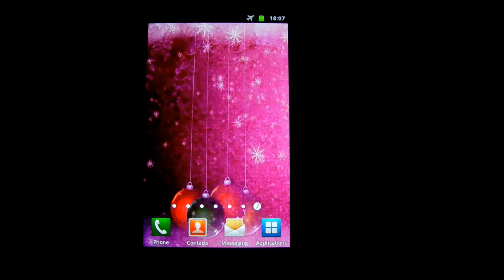Snowflakes Live Wallpaper HD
Watch some amazing snowflakes falling down with some beautiful Christmas balls hanging on your screen.

Relax yourself by looking at those great Christmas Balls which are being snowed in the Christmas day.

Enjoy this amazing Winter Christmas Snowflakes live wallpaper and get relaxed instantly.

Add this Snowflakes Live Wallpaper HD as Live Wallpaper now and you will find yourself being there in that Christmas Night admiring those amazing snowflakes falling down and you will feel the Christmas atmosphere.

I hope you will enjoy my Live Wallpaper and you will get relaxed wherever you are in the world.

To use this app please click on Snowflakes Live Wallpaper HD icon in your menu or follow these steps:

1. Go to your 'homescreen' ;
2. Tap and hold on any blank spot until the menu appears ;
3. Tap on 'Wallpaper' and then 'Live Wallpaper'
4. Select Snowflakes Live Wallpaper HD
5. Tap 'Set Wallpaper'

Please check for the Live Wallpapers menu in your phone to be sure that 'Snowflakes Live Wallpaper HD' works on your device.

There are some beautiful animations with snowflakes, with Christmas Balls in a winter snowing day.

Snowflakes Live Wallpaper HD may be referred to as Christmas Live Wallpaper, Snow Live Wallpaper, Winter Live Wallpaper, Christmas Snowflakes Live Wallpaper, Christmas Balls Live Wallpaper or simply as Christmas Background.

Snowflakes Live Wallpaper HD was filmed in HD to provide a high quality resolution of the winter, of the Christmas Balls, of the Snowflakes.